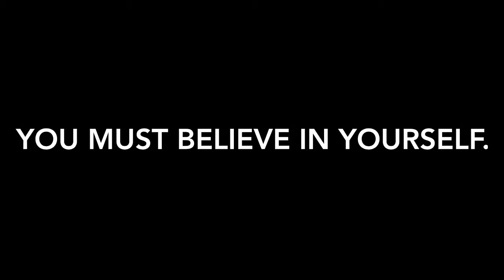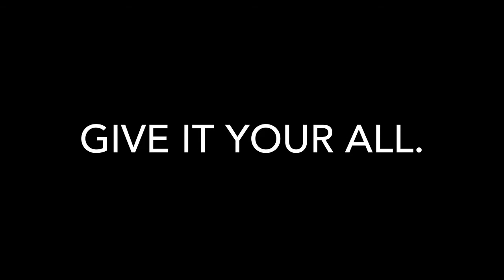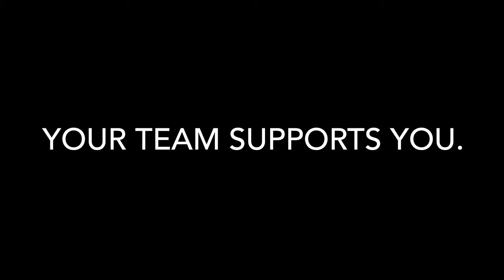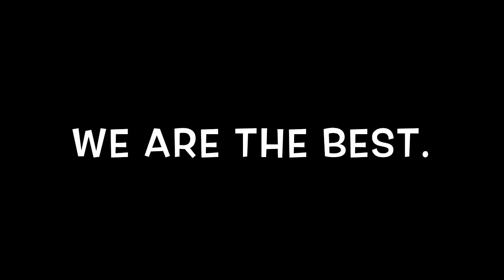"B.E.A.T. It"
This is a video that will be played at our K-PREP Pep Rally on May 16, 2014.  It was made to pump the students up for the test.